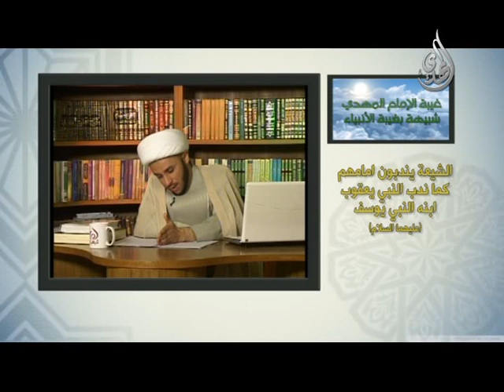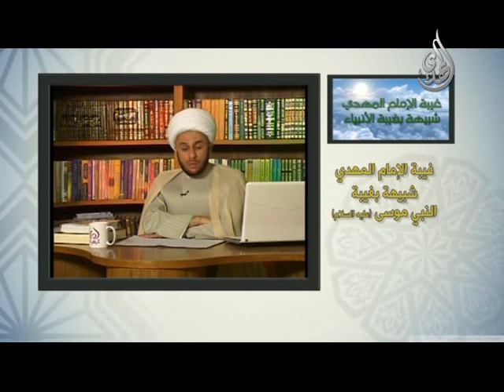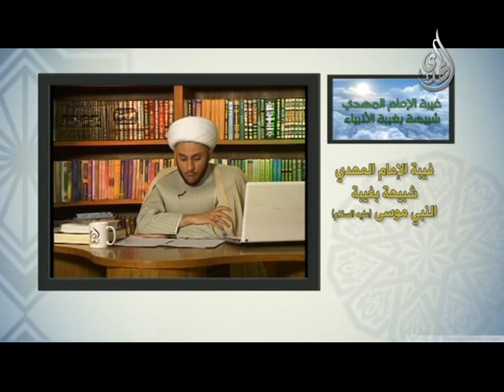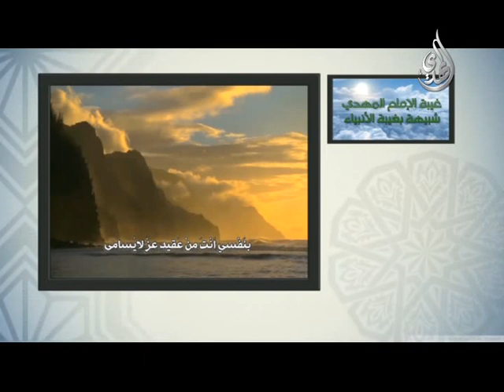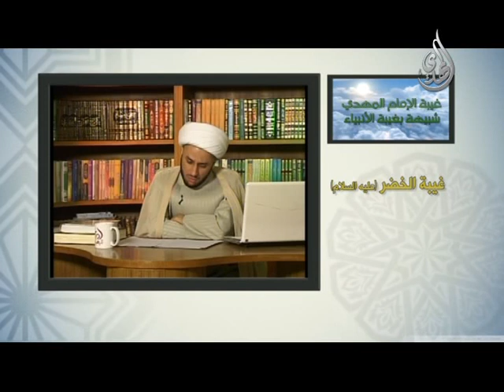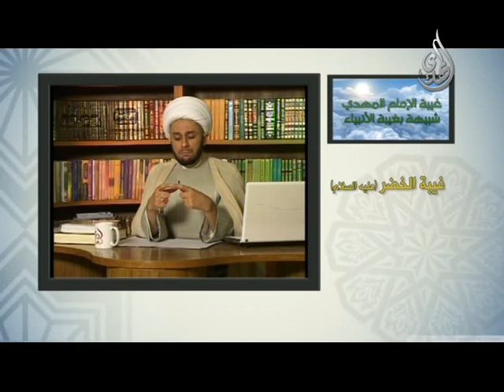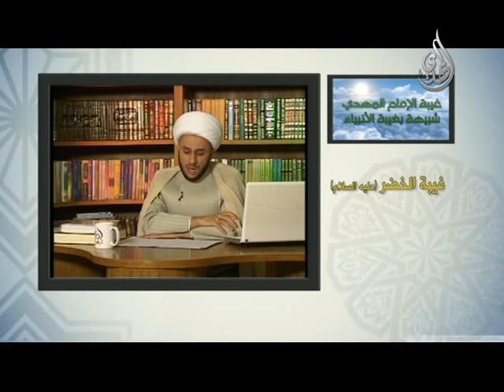سلسلة إعرف امام آخر الزمان ـ( غيبة الامام المهدي و غيبة الانبياء )ـ